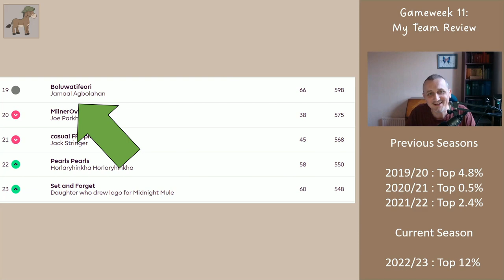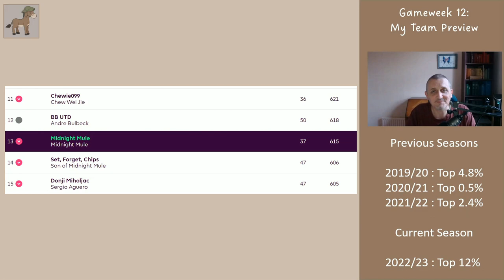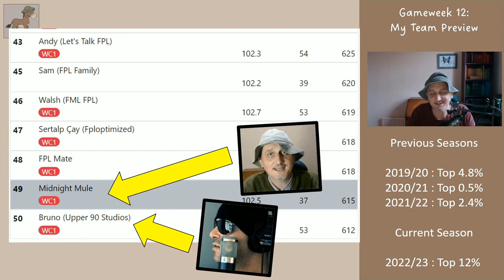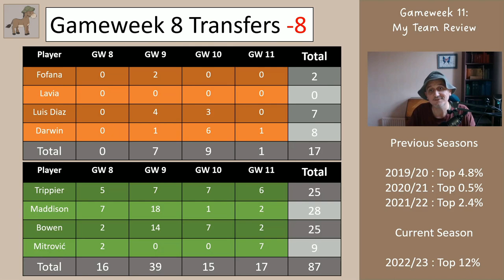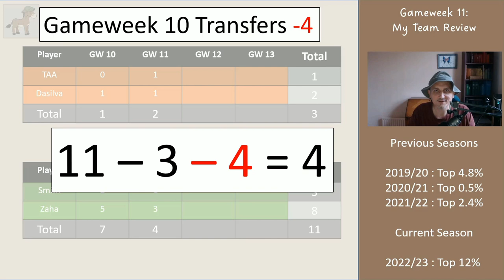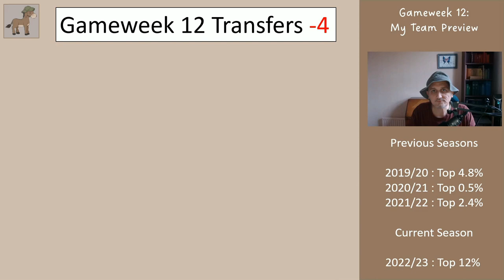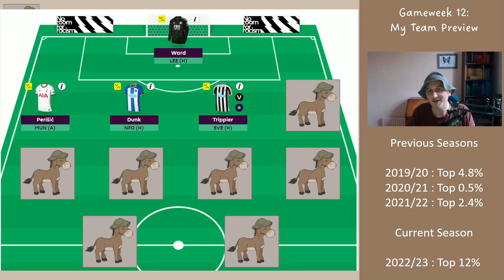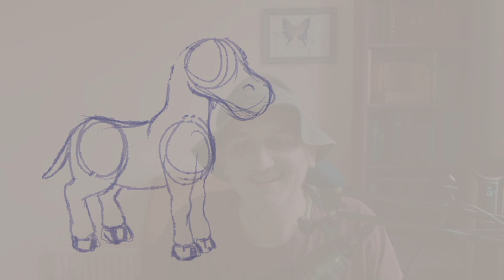Belated Gameweek 12 FPL Team Reveal: hits in previous weeks reviewed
In this video I look at the Midnight Mule League and the Content Creators League (which anyone can see themselves in). I then look at how my previous weeks' transfers have performed and show my transfers and team for Gameweek 12.

It the past few weeks I have taken many hits in points, and in this video I review the results of these hits so far to see whether it looks like they were worth making.

Thanks,

Midnight Mule